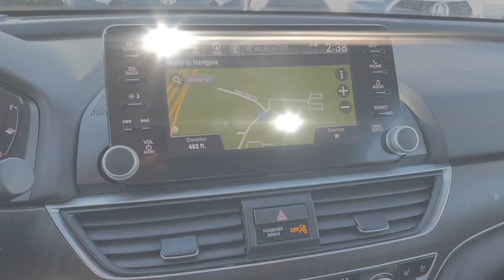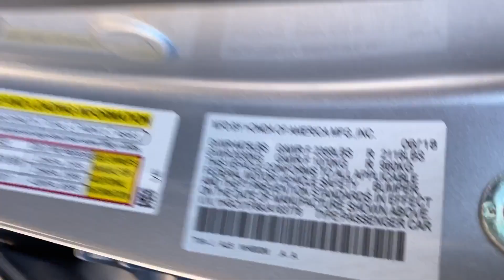Used 2018 Honda Accord Sedan Touring 1.5T Clarksville, Annapolis, Rockville, West Columbia, Dayton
Jim Coleman Honda is located at 12441 Auto Dr, Clarksville, MD 21029. We are your top choice when it comes to new and used Honda vehicles in Clarksville, Annapolis, Rockville, West Columbia, Dayton, Maryland!

2018 Honda Accord Sedan Touring 1.5T 1HGCV1F99JA183776 Video

With our large pre-owned inventory, we have the perfect car, truck or SUV to fit your needs.

All our pre-owned vehicles must go through a strict evaluation and meet our premium manufacturing standards to earn the Certified title. For more information on our Certified Pre-owned Honda inventory, visit our

Take a look at our used vehicle specials below to find a great model to take home at a special price

This 2018 Honda Accord Sedan Touring 1.5T 1HGCV1F99JA183776 is full of phenomenal features such as:

Thank you for considering Jim Coleman Honda as your premier Maryland Honda dealer. We look forward to helping you with all your used car needs!